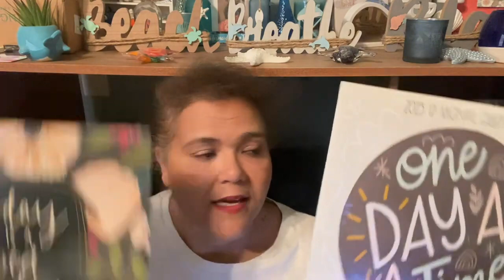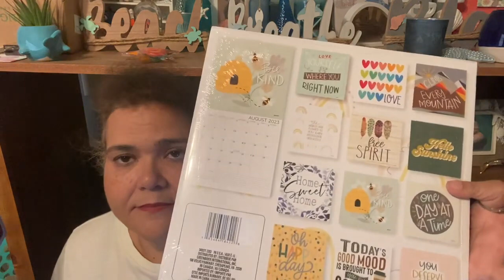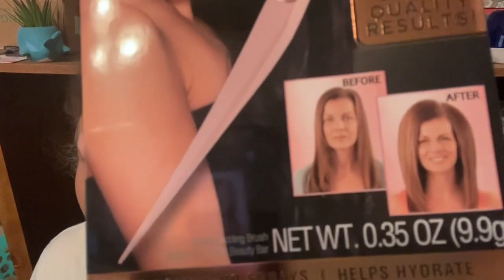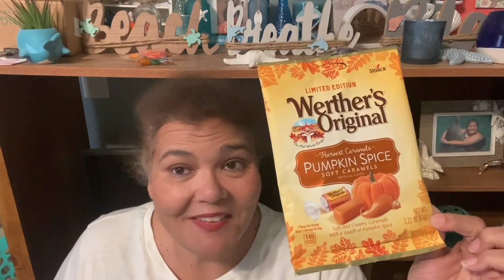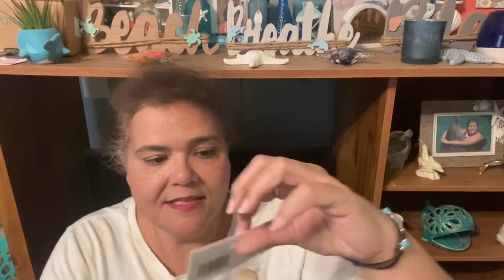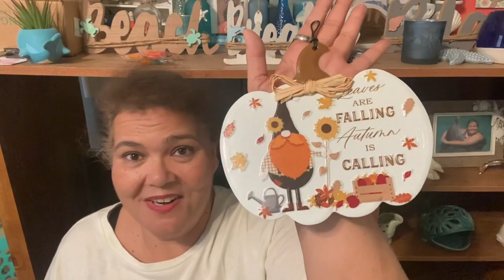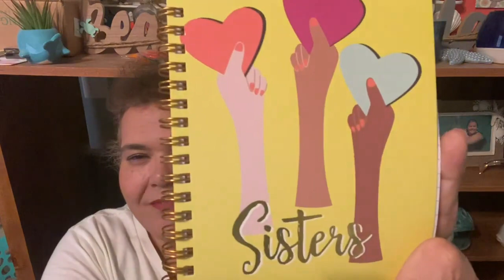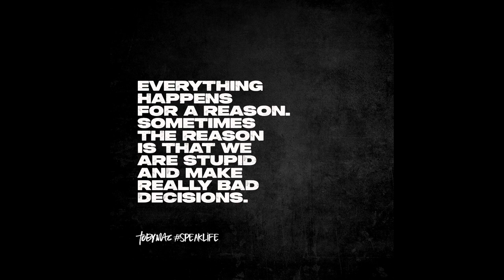Dollar Tree Haul 9-13-22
Winner of the 500 subscriber giveaway Denise Garcia has claimed her prize.  (after I recorded this video)
Hi Awesome folks!!!
Today I have a Dollar Tree Haul with a few wish list items.

Donna